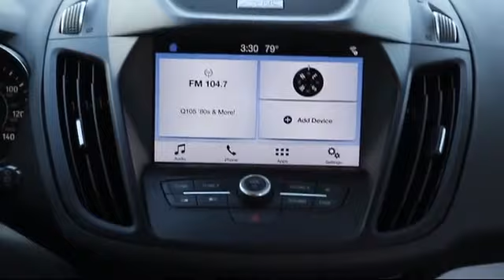2017 Ford ESCAPE Sport Utility SE Tarpon Springs Anclote Holiday Trinity Palm Harbor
2017 Ford ESCAPE Sport Utility SE Stock Number: ROP11117 Vin:1FMCU0GD9HUD05216 Previous Rental.

41975 U.S. 19 North